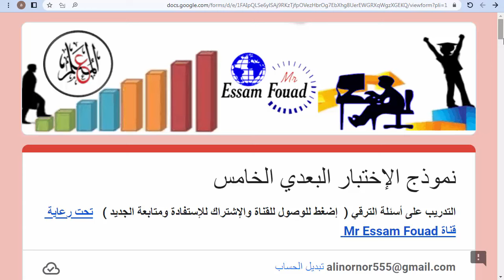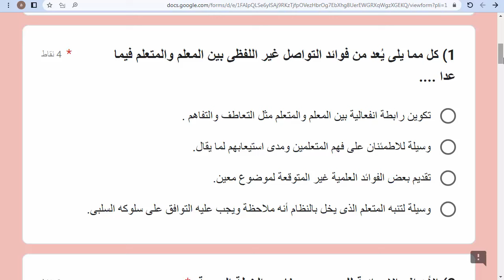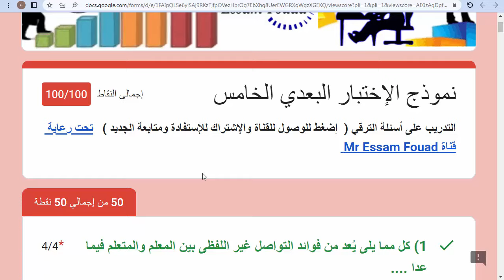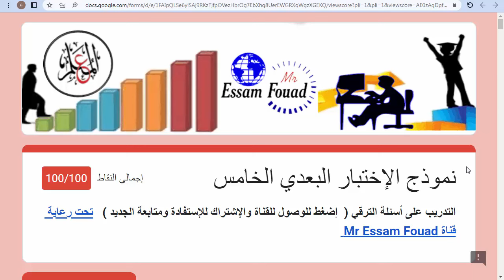النموذج الخامس/ 30 سؤال من الأسئلة الفعلية لإختبارات الترقي ( فئة معلم أول ) لتدريبات الترقي 2024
تعديل / السؤال الأول في النموذج الثاني 1) كل مما يلى يُعد من أساسيات عملية ضبط الصف فيما عدا .( يعتمد على التفاعل الإيجابي والانضباط الذاتي. ) شكرأ مستر Salim Ammar
من خلال الفيديو يتم عرض كل الأسئلة الخاصة بمحتوى التدريب الخاص بفئة معلم أول المرقى إلى معلم أول أ مع إمكانية الدخول على الرابط لحل الاختبار التفاعلي للتدريب على الأسئلة رابط الدخول على نموذج الاختبار  الخامس البعدي للتدريب الموجد بالفيديو
  💢 متاح من خلال القناة المساعدة في التسجيل ودفع فوري و التدريب وحل الاختبارات بمقابل رمزي التواصل واتس 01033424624 💢
كيفية الدخول على أسئلة الترقي / الإطلاع على الأسئلة قبل الدخول على التدريبات /إجابة الاختبار البعدي / اختبارات الترقى من معلم الى معلم اول 2024